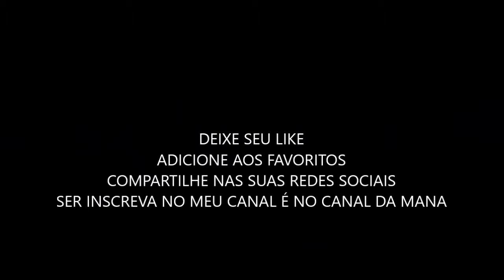Divulgando Canais #04 (MANA)